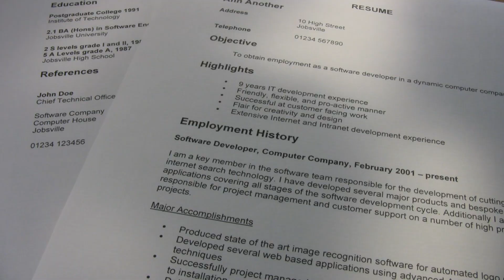TCWW Bound to No Limits Podcast Episode #7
In this episode of Bound to No Limits Podcast, we talk about the upcoming Family Matters Conference coming up Sep 15-17th and go into discussion of what's it about, who can come, and what we will do! To learn more or register, go to fmc.tcww.org.